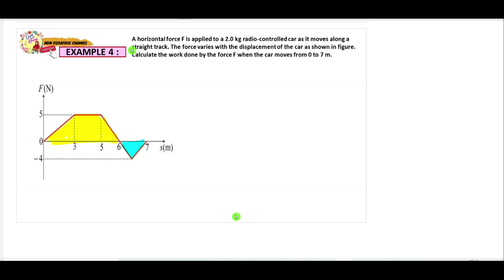EXAMPLES Q3 & Q4: CHAPTER 5.1 (Work & Work Energy Theorem) | Physics Matriculation (Semester 1)